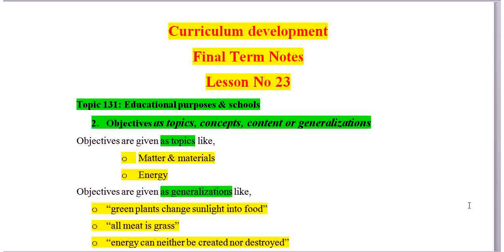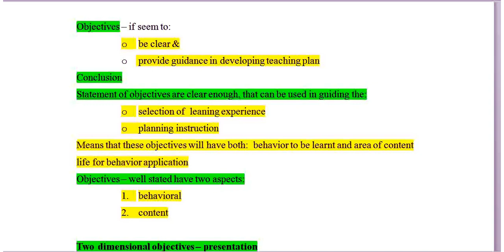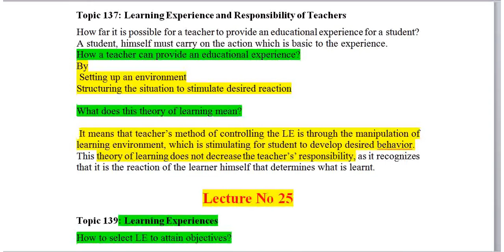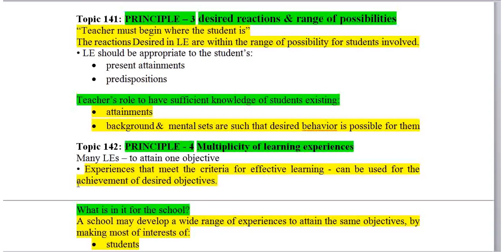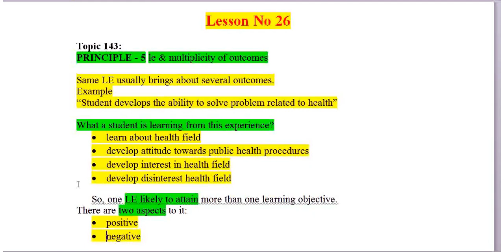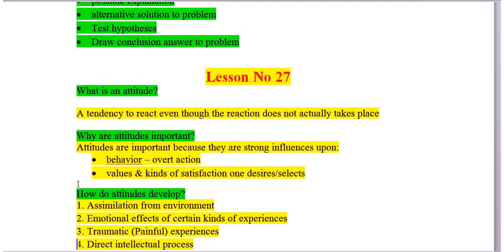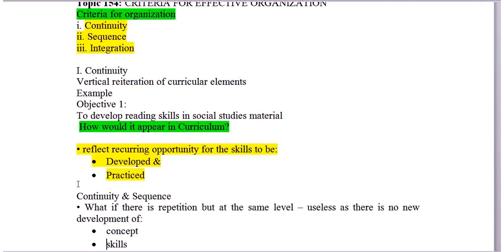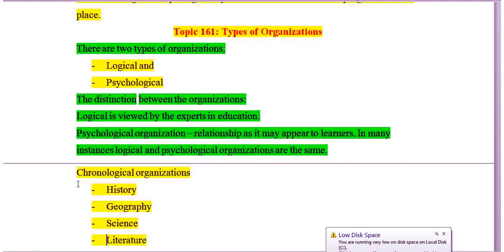EDU402 Short notes for final term | (Curriculum Development (EDU 402)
EDU402 short notes part 1 23 to 29 lectures
The vision of creating this YouTube Channel is to help out students of virtual university students regarding in their assignment quizzes gdb and as well as in their studies.
 Preparation with reading:
Any Student want Short Notes for CS books & EDU